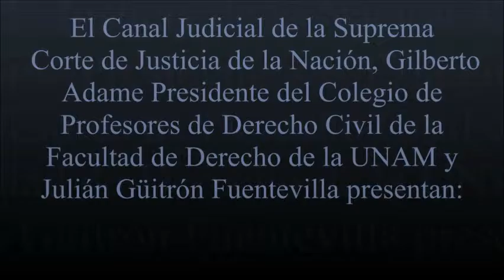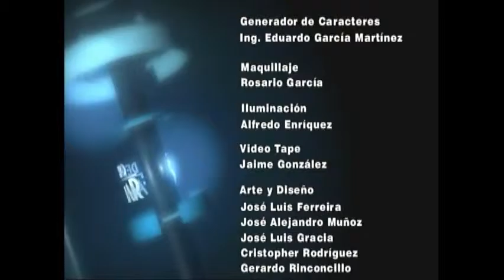Leoba Castañeda Rivas, primera mujer Directora de la Facultad de Derecho de la UNAM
Invitado: Rolando Tamayo y Salmorán.

Fecha de transmisión: 21 de Mayo del 2012.